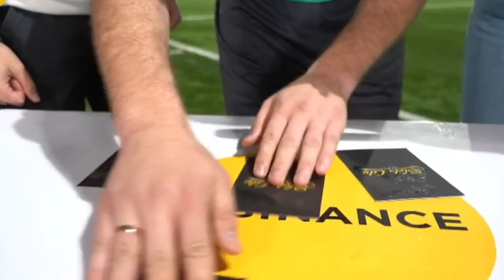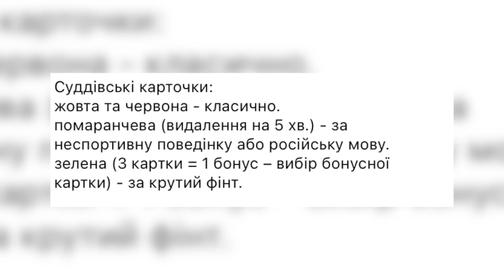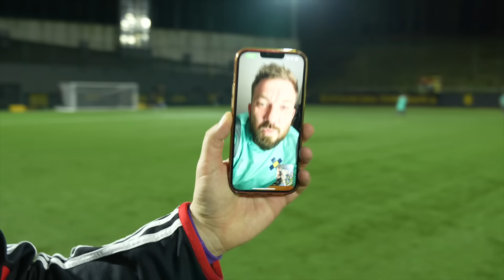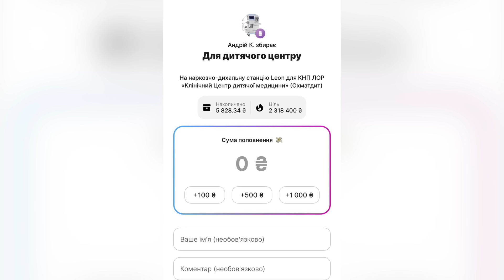КАМБЕК. 6 СЕРІЯ. СТРАХ І НЕНАВИСТЬ У ВИННИКАХ: НЕТОВАРИСЬКИЙ ТОВАРИСЬКИЙ МАТЧ ІЗ RUH MEDIA TEAM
Підтримайте збір на обладнання для "Охмадиту":
🔗Посилання на банку
💳Номер картки банки
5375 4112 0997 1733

Камбек – це історія про те, що ніколи не пізно повернутися до мрії. Камбек – це історія про те, що потрібно любити гру у собі, а не себе у грі. Камбек – це історія про тих, хто так і не стали футболістами, але залишилися у грі, назавжди.

Збірна Коміків запрошує вас постежити за своїм життям та за становленням медійного футболу в Україні. Медійний футбол може нести в собі дещо більше, ніж просто трештоки і дитячі розбірки молодих і гарячих "медійних" футболістів.

До складу складу нашої команди увійшли відомі гумористи, які свого часу не стали футболістами, але у віці під тридцять та за тридцять повернулися у футбол.

В шостій серії ми розкажемо вам про поїздку до Львову на товариський благодійний матч проти Ruh Media Team, в якому отримали зовсім нетовариський прийом на полі.